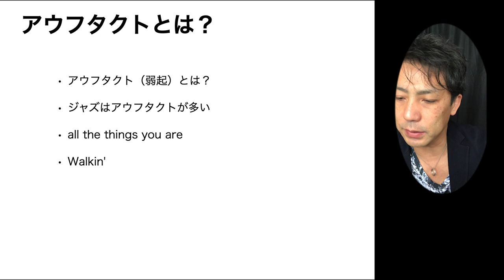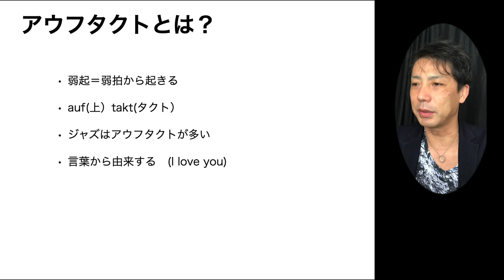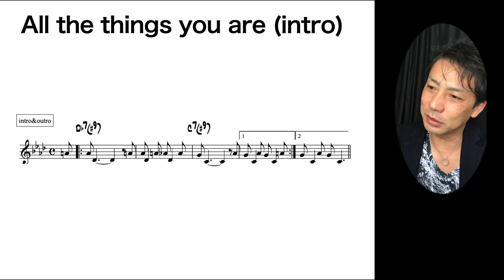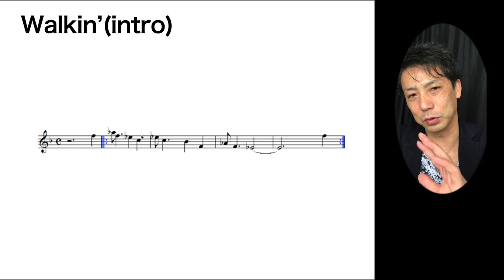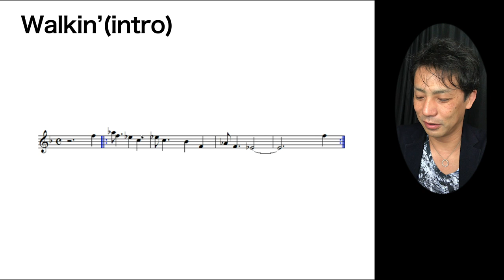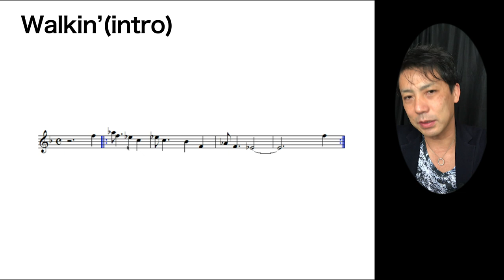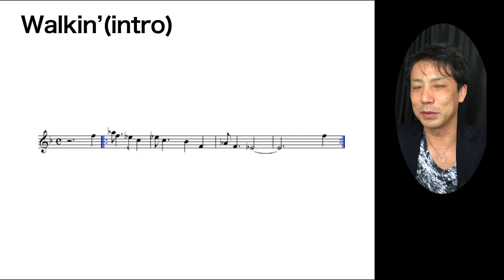All the things you are のイントロどうやって感じる？アウフタクトとは？What is the auftakt?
セッション定番曲
オール・ザ・シングス・ユー・アーのイントロ
これ訳わからなくなりがちです
どうやって練習すると感じれるようになるのか

All the Things You Are (Live)